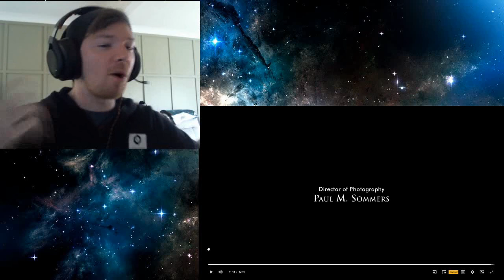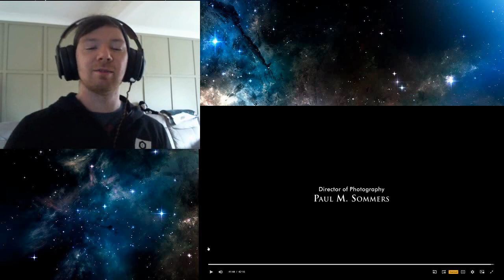The Vampire Diaries: S1 E5 - You're Undead to Me | REACTION!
My favourite episode so far! This was AWESOME!